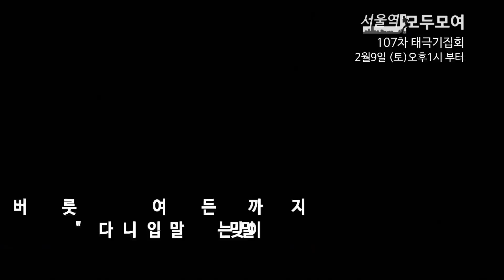최하은 양의 '거짓말' 환호 외칩시다_ 107차 태극기집회 홍보영상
2월9일 (토) 오후1시 부터 107차 태극기집회가 서울역 광장에서 열립니다.